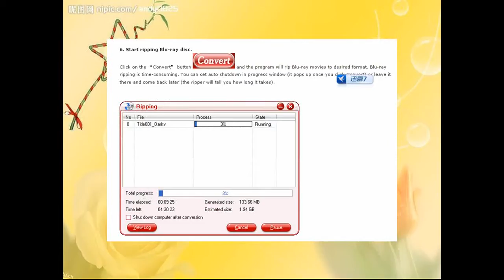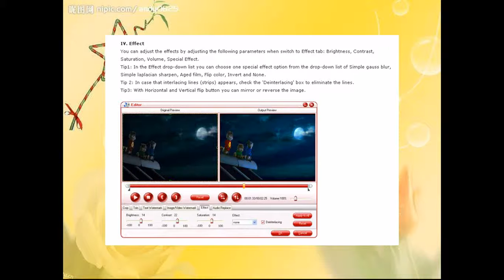How rip convert Blu-ray movie to Dell Streak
Pavtube Blu-ray Ripper, the best Blu-ray ripping software, is capable of ripping both Blu-ray discs and standard DVDs to your required HD or SD media formats. With full Blu-ray disc supports, it is able to remove different copy protections of your commercial Blu-ray discs, including AACS and BD+ up to MKB V20. Now it is upgraded to support GPU acceleration in the availability of NVIDIA CUDA graphics card.